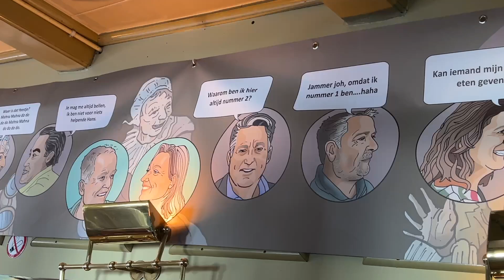Afsluiting Stripdagen cafe 't Kantoortje Haarlem Haarlem HD 1080p